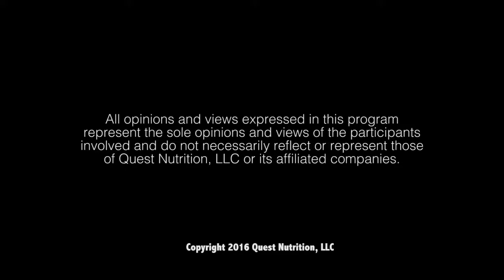Rescuing Yourself - Lisa Nichols | Inside Quest #66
Original Air Date: 13 Jul. 2016